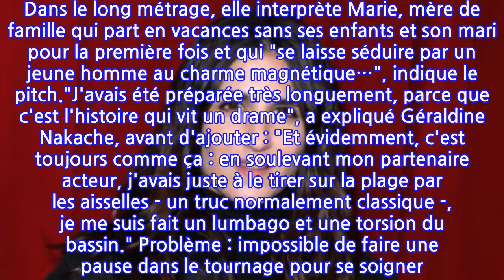Géraldine Nakache blessée sur son dernier film, elle a été obligée de poursuivre...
Géraldine Nakache blessée sur son dernier film, elle a été obligée de poursuivre le...
Dans une interview accordée à Konbini, Géraldine Nakache s'est confiée sur sa carrière et sur le dernier film dans lequel elle a tourné... et qui ne s'est pas très bien passé. Et pour cause, elle s'est blessée, et a dû poursuivre le tournage.Malgré la crise sanitaire et les confinements successifs, Géraldine Nakache a enchaîné les tournages. Elle a joué dans la série La flamme, avec Jonathan Cohen et Leïla Bekhti - entre autres -, et dans la saison 2 de Hippocrate, avec Louise Bourgoin. Elle a tourné dans Kaamelott, d'Alexandre Astier, long-métrage très attendu inspiré de la série culte du même nom. Et elle sera bientôt à l'affiche de Vacances, de Béatrice de Staël. Mais le tournage du long-métrage ne s'est pas vraiment passé comme prévu. "Je me suis blessée sur le dernier film que j'ai fait en tant qu'actrice, qui n'est pas encore sorti, le film de Béatrice de Staël", a révélé Géraldine Nakache dans une interview accordée à Konbini. Dans le long métrage, elle interprète Marie, mère de famille qui part en vacances sans ses enfants et son mari pour la première fois et qui "se laisse séduire par un jeune homme au charme magnétique…", indique le pitch."J'avais été préparée très longuement, parce que c'est l'histoire qui vit un drame", a expliqué Géraldine Nakache, avant d'ajouter : "Et évidemment, c'est toujours comme ça : en soulevant mon partenaire acteur, j'avais juste à le tirer sur la plage par les aisselles - un truc normalement classique -, je me suis fait un lumbago et une torsion du bassin." Problème : impossible de faire une pause dans le tournage pour se soigner. "Je ne pouvais pas être traitée par des médecins puisqu'il fallait que je sois, après le traitement, trois jours alitée. Et on ne pouvait pas se permettre d'arrêter le tournage", a confié la meilleure amie de Leïla Bekhti, déplorant : "Donc j'ai tourné sous lumbago." Qui a dit qu'actrice était un métier facile ?